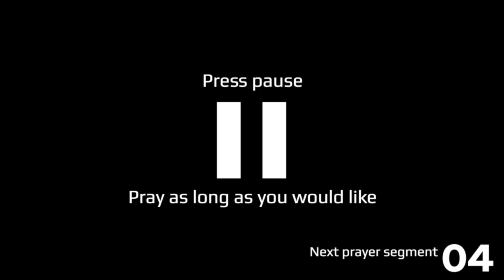The First 15 Day 13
Pastor Adam leads us in our morning prayer time.